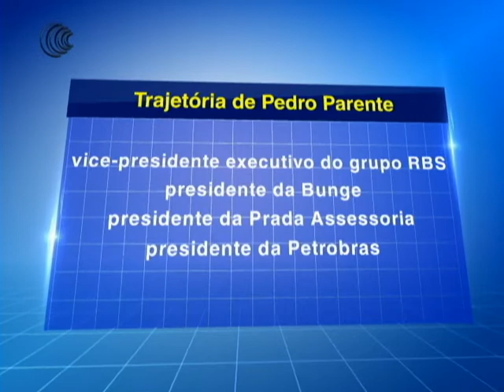PEDRO PARENTE PEDE DEMISSÃO DA PETROBRÁS - 01/06/2018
Pedro Parente anunciou nesta sexta-feira, que deixa a presidência da Petrobras. Ele entregou o cargo nesta sexta-feira (1). Ocupava a vaga desde maio de 2016, a convite de Michel Temer.

Parente sai da Petrobrás no rastro da greve dos caminhoneiros por causa da política de preços para o diesel adotada pela petroleira.